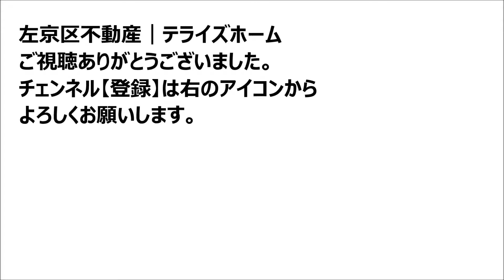【左京区不動産】フォルム京都下鴨【中古マンションを左京区で探す】テライズホームで検索